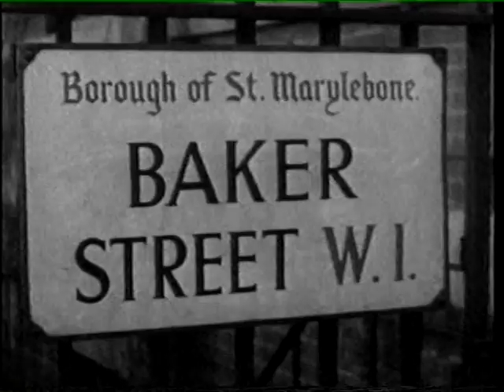Sir Arthur Conan Doyle (part II)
Rare footage of Sir Arthur Conan Doyle (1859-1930) filmed in the summer of 1927, talking about his famous detective and amusing reactions from his fans. Interesting how he didn't have high opinion of Dr. Watson, heh...

This was part of some documentary; the Doyle footage itself is originally 11 minutes long, according to IMDB.